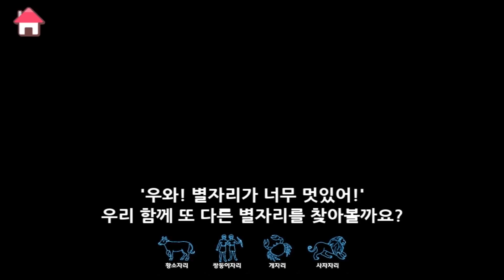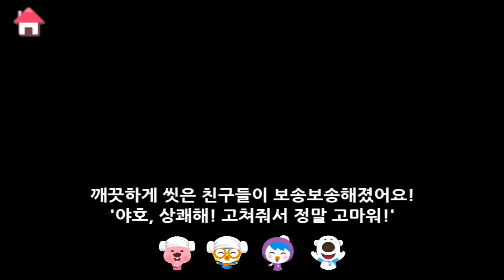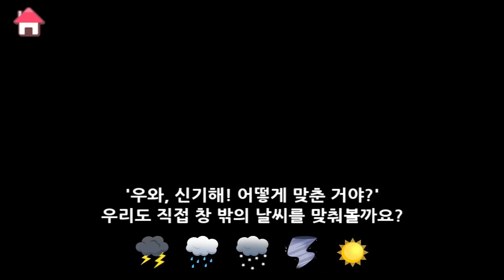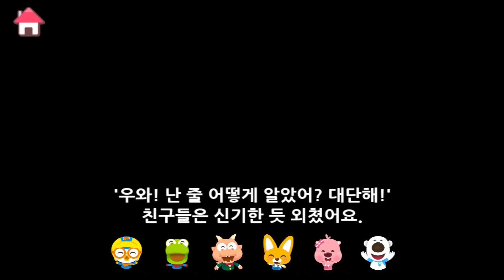뚜뚜의 집 | 뽀로로 영상놀이 | 뽀로로콘 | 뽀로로 게임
뚜뚜야 뚜뚜야~ 새집 줄게 멋진 집다오!!
자동차 뚜뚜에게 멋집 새 집을 지어주세요!